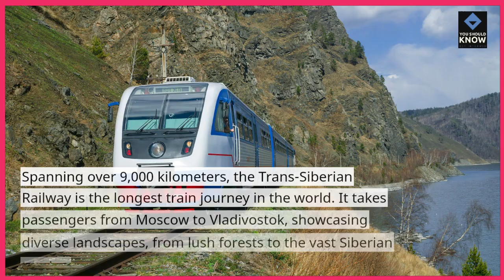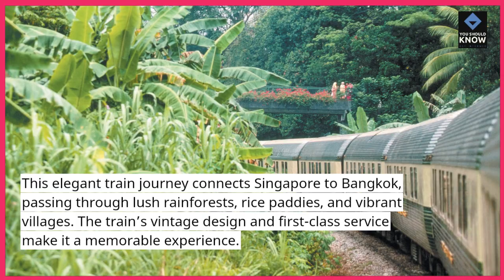Top 10 Coolest Train Journeys in the World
Train travel offers scenic routes and unparalleled experiences. From the luxury of the Orient Express to the breathtaking landscapes of the Glacier Express, these journeys redefine travel. Explore the top 10 coolest train journeys in the world and discover why trains remain a timeless mode of exploration.